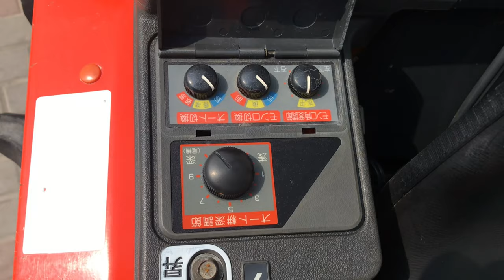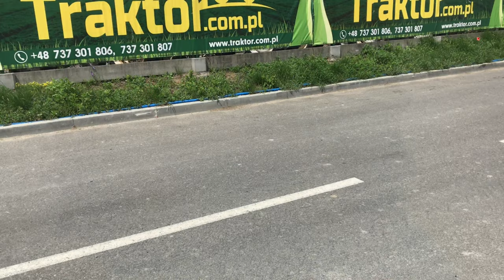Kubota Aste A-17 4x4 17KM mini ciągnik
Japoński ciągnik KUBOTA ASTE A-17 z napędem 4x4 o mocy 17KM.

Kubota Corporation to japoński producent ciężkiego sprzętu rolniczego i budowlanego. Firma powstała w w 1890 roku w Osace a pierwsze ciągniki wyprodukowane w całości na własnych podzespołach firma wypuściła w 1978 roku. Firma od wielu lat cieszy się bardzo dużym powodzeniem wśród użytkowników na całym świecie. Kubota Corporation od samego początku swojej działalności współpracuje z najlepszymi dostawcami i producentami części i podzespołów o czym świadczy współpraca z Fiatem czy Nissanem. Firma posiada 34 własne przedstawicielstwa na całym świecie, głównie w Europie: Niemczech, Wielkiej Brytanii, Francji, Hiszpanii, Polsce oraz w Stanach Zjednoczonych i Kanadzie. Do 2010 roku zakłady firmy Kubota wyprodukowały 3.5 mln ciągników.

Dane techniczne:

- 3 cylindrowy silnik diesla chłodzony cieczą o mocy 17 KM.
- 3 prędkości wałka mocy PTO.
- Napęd 4 x 4.
- Dzielone hamulce.
- Blokadę mechanizmu różnicowego.
- Skrzynia biegów manualna.
- 6 biegów do przodu i 2 do tyłu.
- Rozmiary opon: przód 6-12, tył 8.3-20.
- Przebieg: 1389 motogodzin.
- Rok produkcji: 1992 r.

GWARANCJA.

36-002 Trzebownisko.